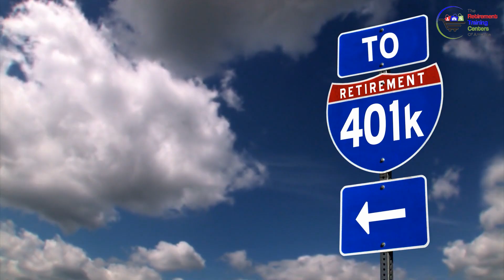RTC of America revised2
Please watch this video to help you understand what the Retirement Training Centers of America is, and what we can do for you!